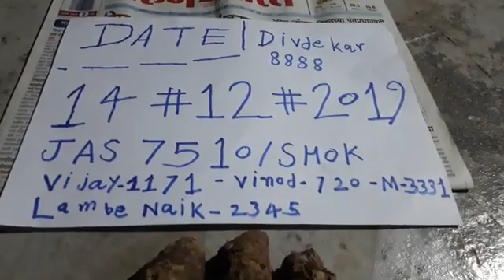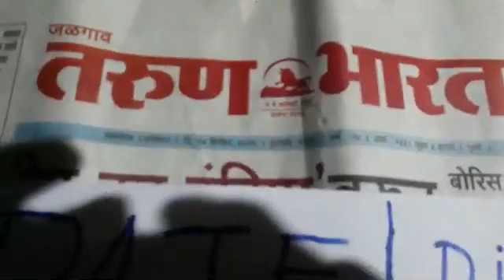Kali haldi black turmeric